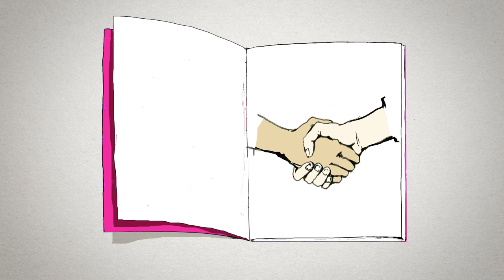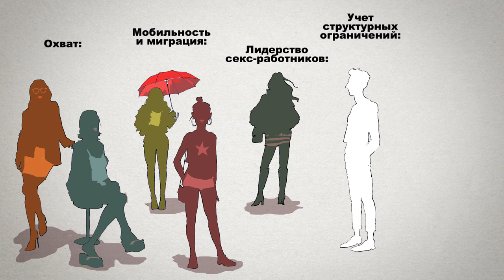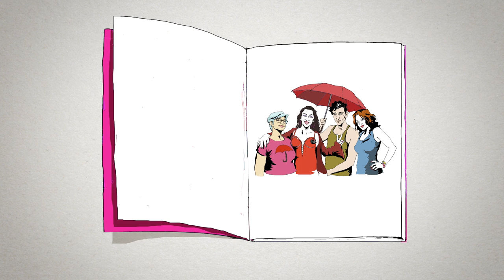Раздел 6: Управление программами и развитие организационного потенциала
В сборник вошли видеоролики по каждой главе СВИТ с кратким резюме основных пунктов из Инструмента реализации программ секс-работников (СВИТ).
Инструмент реализации программ секс-работников (или СВИТ) -- это руководство по эффективным программам в области борьбы с ВИЧ и ИППП для секс-работников. Он был разработан Международной сетью проектов по секс-работе вместе с провайдерами услуг, структурами ООН и техническими экспертами.

Видеоматериалы подготовлены на русском и английском языках